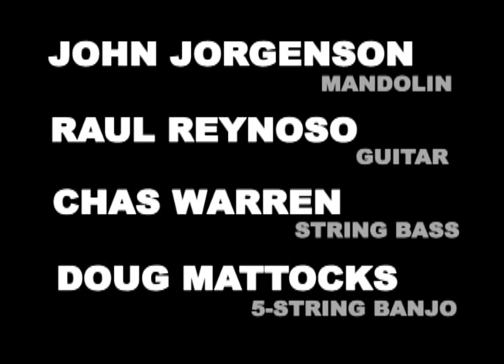Sweet Blue Eyed Darlin' TMBs 1984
John Jorgenson, Doug Mattocks and Charlie Warren, the original Thunder Mountain Boys, added virtuoso guitarist Raul Reynoso to the band after Dick Hardwick left to fill the role of Pecos Bill at Disneyland's famous Golden Horseshoe Review.

Looking for Hardwick's replacement became almost a comedy routine when Jorgenson asked Mattocks, who knew Reynoso only slightly, to call Raul and ask him to join. Mattocks was against the call thinking that since Raul was already working for 5-string banjo phenom, Larry McNeely, he wouldn't be interested - BUT - John insisted and the call made.

The first question out of Mattocks's mouth to Raul was, "You don't want to work with us at Disneland. do you?" Raul immediately said yes and then Mattocks went into a long ramblin' rant on why Reynoso wouldn't want the job (you have to play washboard part of the day - you have to wear the Maniac's costume which consisted of clownish knickers - you'd have to give up working with McNeely. and on it went).

Raul joined the Disney group and through him went on to create the Rhythm Brothers (Django Style Group), which clips of that group will be uploaded soon.